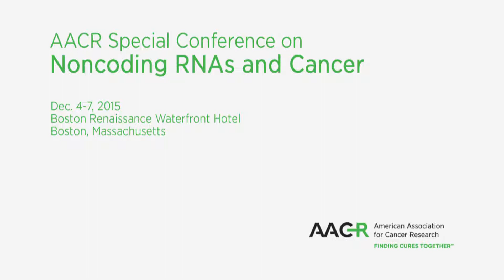AACR Special Conference on Noncoding RNAs and Cancer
Conference co-chair Joshua Mendell of UT Southwestern Medical Center in Dallas discusses this AACR special conference being held Dec. 4-7, 2015, in Austin, Texas. including how to submit abstracts by the Wednesday, Sept. 16, 2015, deadline. Register to attend and save by Monday, Oct. 19, 2015.